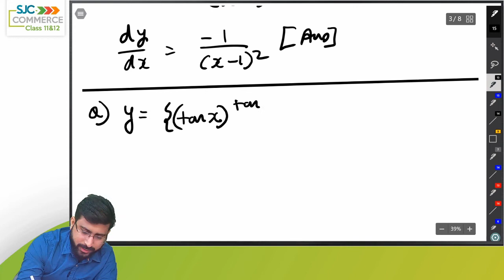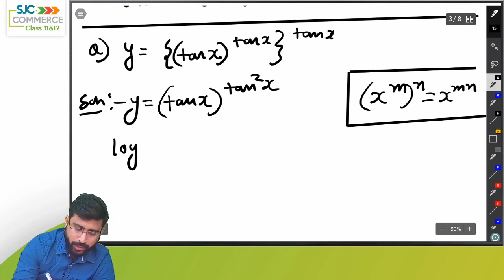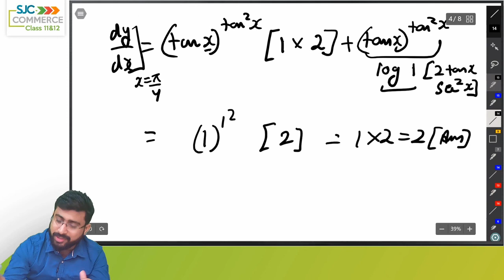Sau Stopper Series l Part 1 | Class 12 Board Exams l 100 in Maths l Important Sums l CA Ashish Kedia